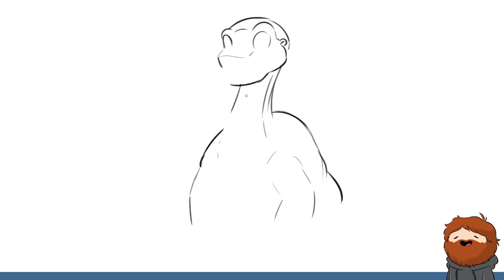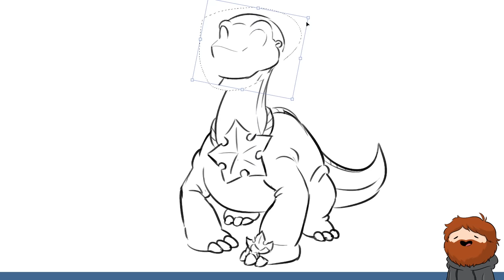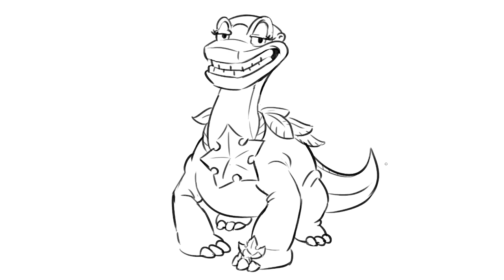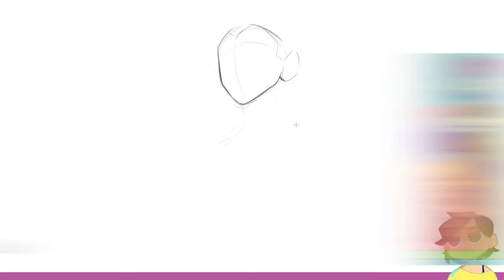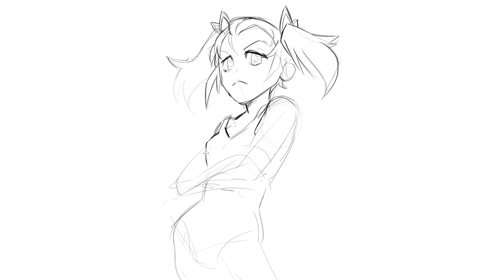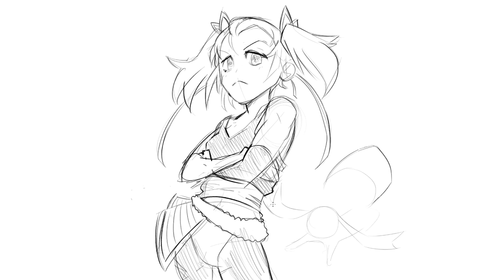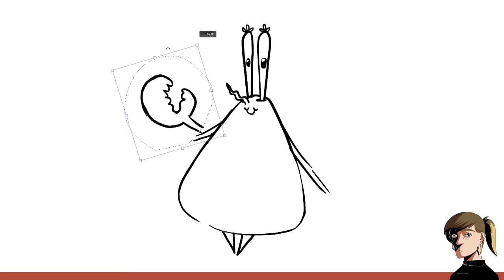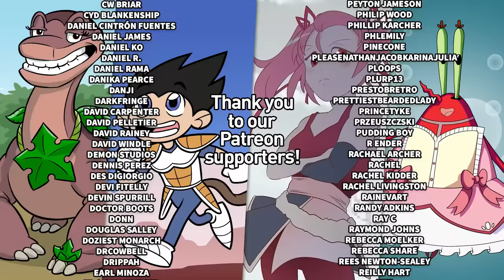Cartoon Character Personality Swap Challenge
Nathan, Jacob, Karina, and Julia try to imagine what popular cartoon characters would be like if they had the personalities of different cartoon characters.